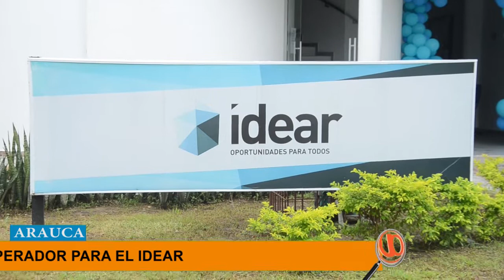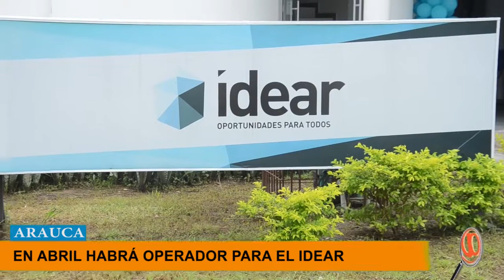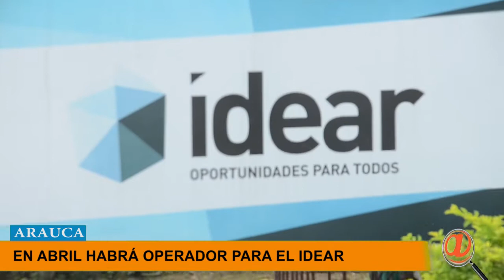OPERADOR DEL IDEAR ENTRA A FUNCIONAR EN EL MES DE ABRIL: GERENTE IDEAR